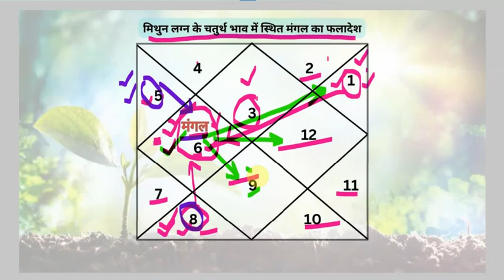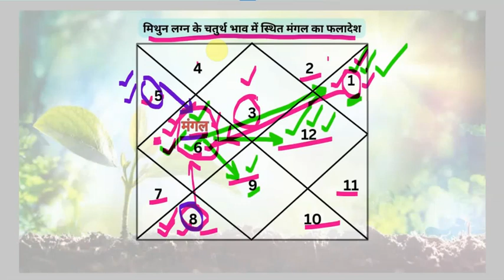मिथुन लग्न-मंगल चतुर्थ भाव फलादेश-उपाय सहित (एपिसोड-16, भाग-28)rashi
Agra.UP.India
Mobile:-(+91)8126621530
Since:-1999
House no 4,4th house of horoscope,Fourth house,chaturth,chaturth bhav,sukh bhav,Relax house
mithun lagna me kundli ka shashtham bhav aur ekadash bhav
mithun lagna ki kundli me 4 bhav me mangal
mars in 4th house of Gemini horoscope
Fourth house of Gemini ascendant
shashtham bhav aur ekadash bhav ka swami mangal chaturth bhav me fal in hindi
shashtham bhav aur ekadash bhav ka swami mangal sukh bhav me faladesh in hindi
saptmesh aur dvadashesh mangal ka chaturth bhav me fal in hindi
6-3 bhav ka swami mangal 4 bhav me
6th-3rd bhav ka swami mangal 4th bhav me
6th-3rd house lord mars in 4th house
6th-3rd house lord mars in Relax house
mithun lagna ke chaturth bhav me shashtham bhav aur ekadash bhav ke swami mangal ka hona
mithun lagna ke sukh bhav me saptmesh aur dvadashesh mangal ka hona
mithun lagna ka saptmesh aur dvadashesh jab chaturth bhav me ho to kya prabhav hota hai
mithun lagna me shashtham bhav aur ekadash bhav ka swami mangal chaturth me ho to carrier
6th-3rd house lord mars in 4th house represent which Conflict
Gemini ascendant me chaturth bhav ki vyakhya
Mithun lagna ke shashtham bhav aur ekadash bhav  ki vyakhya karen
Gemini ascendant me bhagyodaye kab hoga
kumbh rashi me 6th-4th house lord mars in 4th house
6th-3rd lord mars in 4th house in astrology
6-3 bhav ka swami mangal 4 bhav me mithun lagna astrology
6th-3rd bhav ka swami mangal sukh bhav me mithun lagna kundli
horoscope ka 6th-4th house lord mars in 4th house in astrology
seventh and twelfth house lord mars in Fourth house horoscope kumbh rashi
mithun lagna ke chaturth bhav me seventh and twelfth bhav ke swami mangal ka fal
mangal chaturth bhav me prediction
Chandra in mithun lagna in Relax house
labh ke swami mangal ka chaturth bhav me faladesh in hindi
4th bhav me mangal ka fal kumbh rashi in hindi
4th bhava me mangal ka faladesh kumbh rashi chaturth bhav
mithun lagna ke chaturth bhav me mangal in hindi
mithun lagna me shashtham bhav aur ekadash bhav ke swami mangal ka sukh bhav me faladesh in hindi
chaturth bhav me mangal ka fal kumbh rashi in hindi
chaturth bhav me mangal kaisa fal deta hai
chaturth bhav me mangal ka faladesh
mithun lagna ki kundli ke Fourth house me mangal prediction in hindi
what does the effect of mars in Fourth house in Horoscope
effect of mars in Fourth house in Horoscope
what does the effect of mars in Fourth house of horoscope
what does the effect of mars in 4th house of horoscope in hindi
what does the effect of mars in Relax house
number 4 of horoscope
what does the effect of mars in chaturth bhav of Gemini ascendant  in astrology
effect of mars in Gemini ascendant in kundli
effect of mars in Fourth house in Gemini ascendant
effect of mars in house no Fourth in Gemini ascendant in hindi
Gemini ascendant
mars effect in Gemini ascendant
Prediction of mars in Fourth house of Gemini ascendant
Prediction of mars in Relax house in Gemini ascendant in hindi
mangal ka Fourth bhav me faladesh in hindi
चतुर्थ भाव
चौथे भाव
चौथा भाव
सुख भाव
षष्ठमेश और एकादशेष
मंगल
षष्टम और एकादश भाव का स्वामी
रोग और लाभ भाव का स्वामी
मिथुन लग्न
मिथुन राशि
षष्ठमेश और एकादशेष  मंगल का चतुर्थ भाव मे फलादेश
कुंडली में षष्ठमेश और एकादशेष  मंगल का चौथे भाव मे फलादेश
षष्टम और एकादश भाव का स्वामी मंगल चतुर्थ भाव मे फलादेश हिन्दी में
षष्ठमेश और एकादशेष  मंगल का सुख भाव मे फलादेश
रोग और लाभ भाव का स्वामी मंगल सुख भाव मे फलादेश हिन्दी में
मिथुन लग्न मे मंगल सुख भाव मे
मिथुन लग्न मे मंगल चतुर्थ भाव मे
6-3 भाव का स्वामी मंगल 4 भाव में फल हिंदी
6th-3rd भाव का स्वामी मंगल 4th भाव मे फलादेश हिंदी ज्योतिष कुंडली
कुंडली मे षष्ठमेश और एकादशेष  मंगल का चतुर्थ भाव मे फलादेश ज्योतिष
षष्ठमेश और एकादशेष  मंगल का सुख भाव मे फलादेश ज्योतिष कुंडली
षष्टम और एकादश भाव का स्वामी मंगल सुख भाव मे फलादेश हिन्दी में ज्योतिष
मिथुन लग्न मे मंगल सुख भाव मे ज्योतिष फलादेश
षष्ठमेश और एकादशेष  मंगल का चौथे भाव मे फलादेश ज्योतिष कुंडली
षष्टम और एकादश भाव का स्वामी मंगल चतुर्थ भाव मे फलादेश हिन्दी में ज्योतिष
मिथुन लग्न मे मंगल चतुर्थ भाव मे ज्योतिष फलादेश
6-3 भाव का स्वामी मंगल 4 भाव में फल कुंडली फलादेश हिंदी
6th-3rd भाव का स्वामी मंगल 4th भाव मे फलादेश इन हिंदी ज्योतिष फलादेश
कुंडली फलादेश चौथा भाव
ज्योतिष फलादेश चौथा भाव
चतुर्थ भाव में मंगल का फल  हिन्दी में
कुंडली के चौथे भाव में मंगल का फलादेश
मिथुन लग्न मे मंगल का 4th भाव में फल बताएं
मिथुन राशि मंगल चौथा भाव
मिथुन लग्न मे मंगल का विभिन्न भावों में फलादेश
मंगल का बारह भावों में फलादेश मिथुन राशि
मिथुन राशि  मंगल का बारह भावों में फलादेश
कुंडली के चतुर्थ भाव में मंगल का फलादेश
मंगल का 4th भाव में ज्योतिष फलादेश